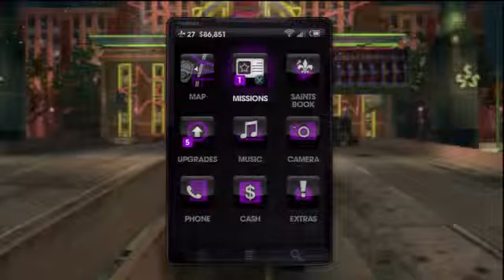Saints Row The Third Playthrough 34 3 Count Beat Down